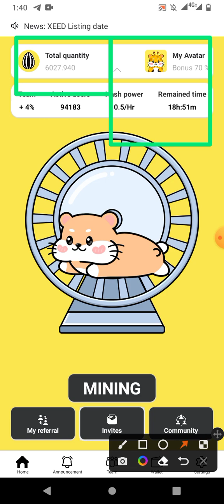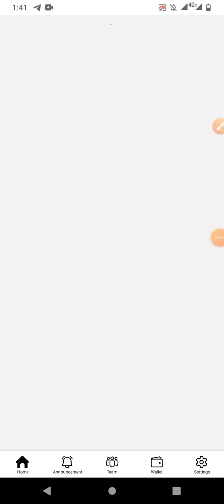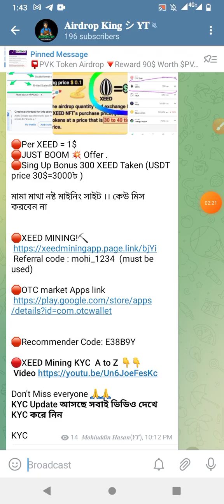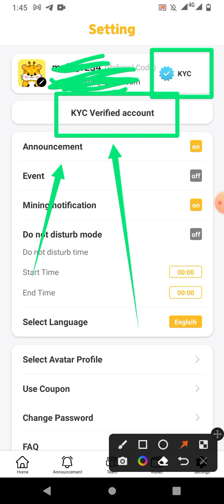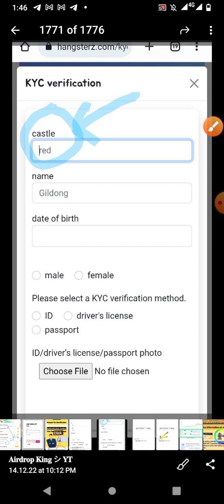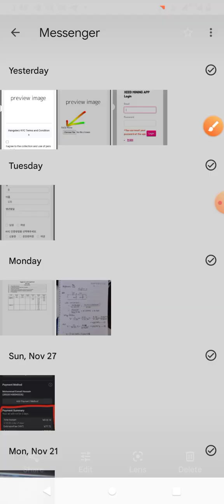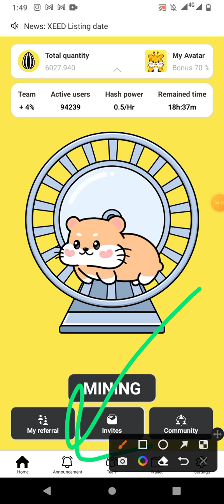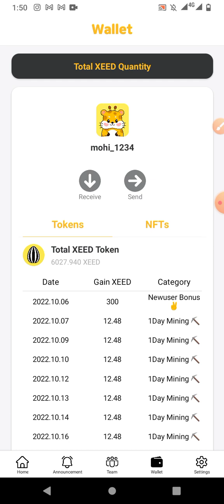XEED KYC Verification A to Z || XEED Price Listing Update || XEED apps Withdraw Update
Hello, Guys welcome to Basic Bhai MH ;

Watch full detail for full information